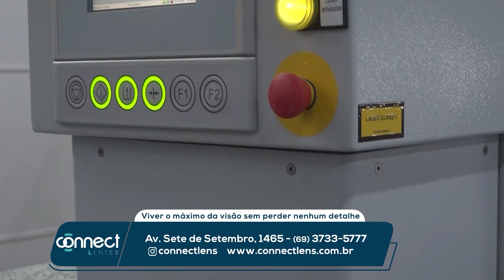REDE DE APOIO - MÃES ATÍPICAS ENCONTRAM NO EMPREENDEDORISMO COMPLEMENTAÇÃO FINANCEIRA (PARTE 1)